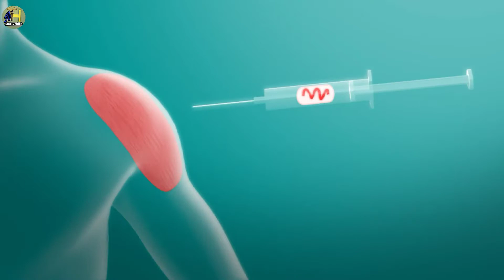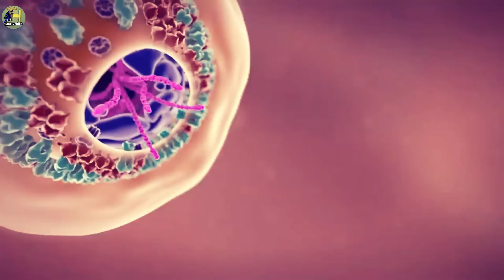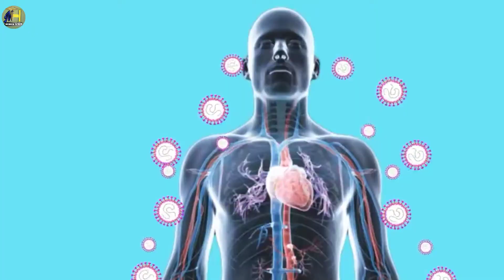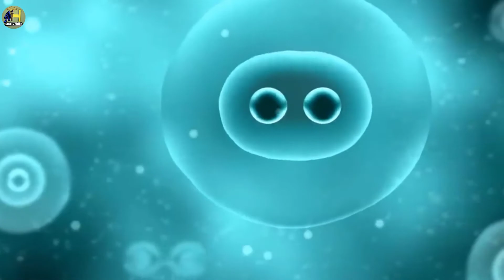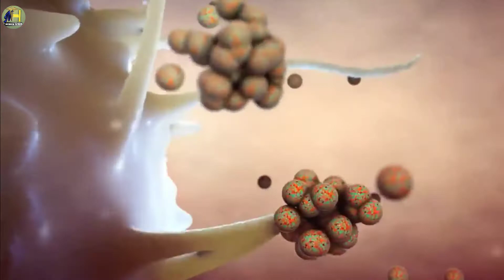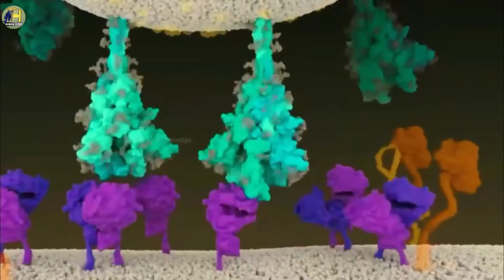[HINDI] How Does Corona Virus Vaccine Works? Corona Vaccine कैसे काम करती है ? 2021 Medihealthhub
Hello Friends,
Welcome to "MediHEALTHhub" channel.
In this video i have told that, How Corona/covid19 vaccine works in our body. Along with how response  towards our immune system and immunity, is it harmful or not and many more.
So, stay with this video an you will got your answer.

-- Corona Virus गर्म पानी पीने के लाभ |

[HINDI] Covaxin vs Covishield vs Sputnik V | Vaccine कैसे काम करती है ? Which is the Best Covid19 Vaccine ? MediHEALTHhub 2021

- [HINDI] हमें पसीना क्यों आता है? | Why do we sweat and why its come? 2021 Medihealthhub

Video footage to right owner

Music credits
1) YouTube library
Thanks for free image and video from
These awesome sites...
Which provide non-copyright video and images..